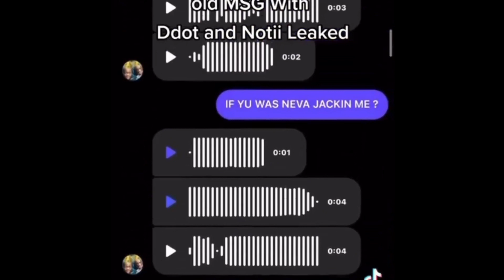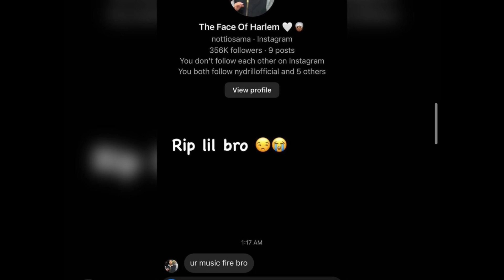Notti Osama & SugarHillDDot DMs Exposed | “You Wasn’t Jackin Me ! “